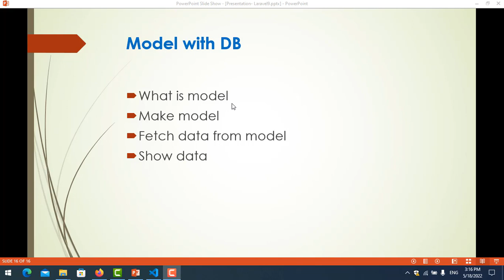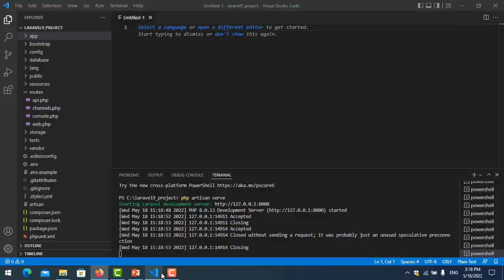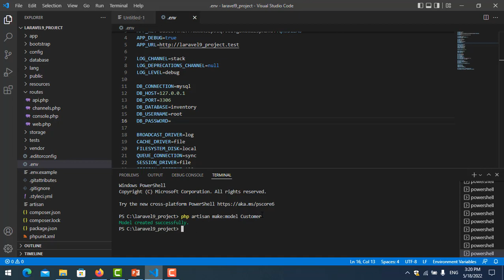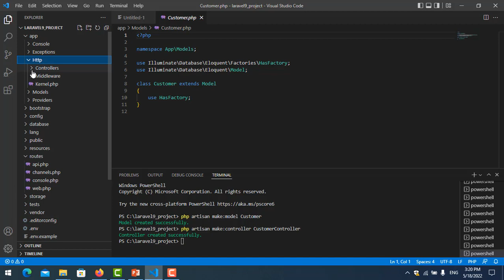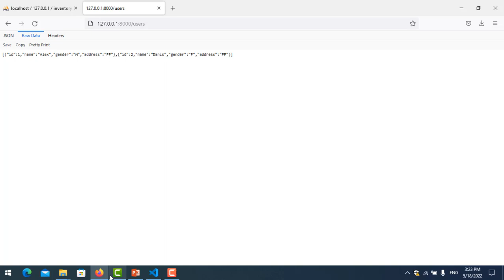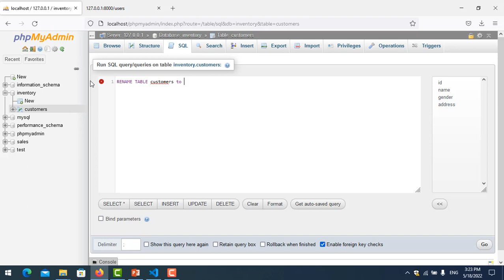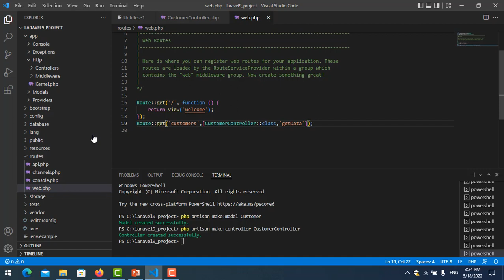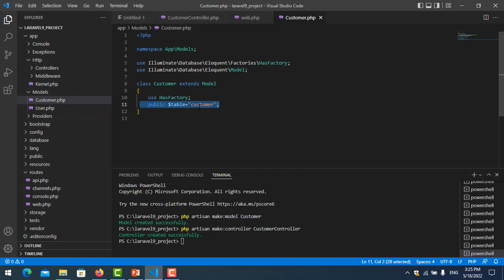Laravel 9 tutorial - Understanding Model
Model connect to database, What is model, How to make model, How fetch/get data from model, How to display/show data